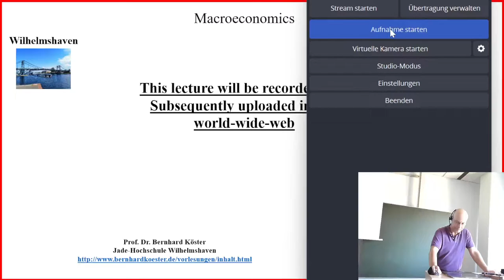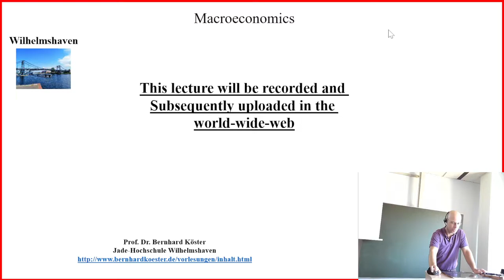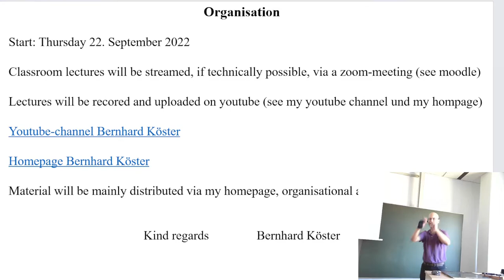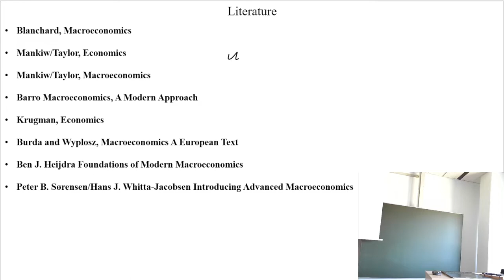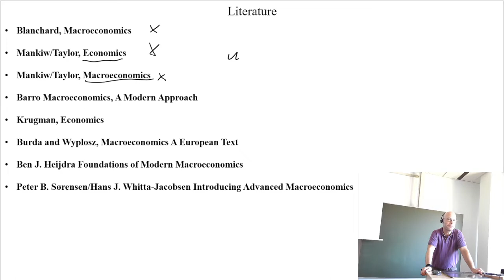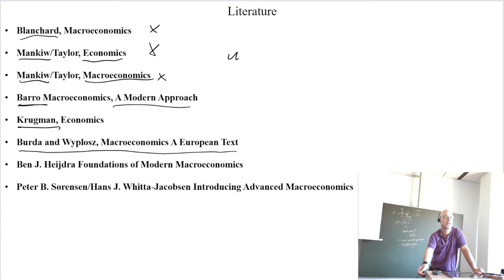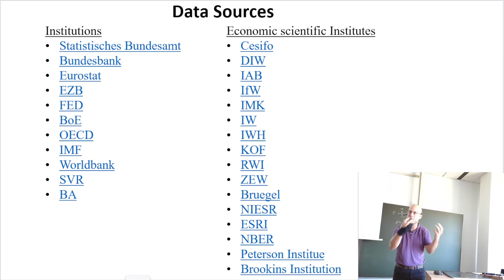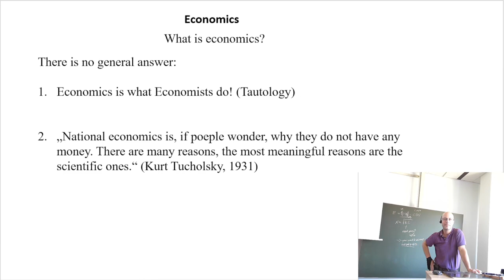Lecture Makro WiSe2022 P1 20220922